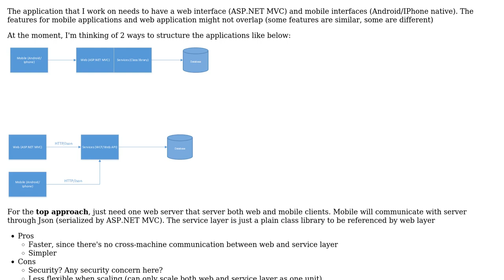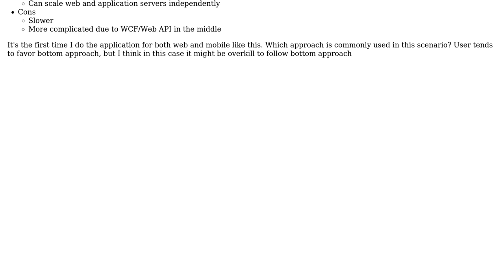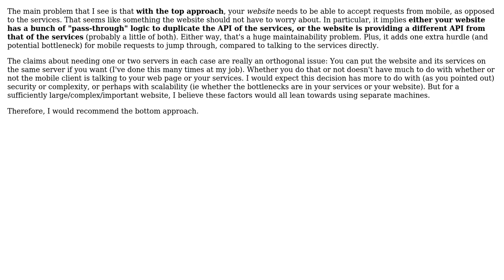Software Engineering: Architecture for web and mobile clients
With thanks & praise to God, and with thanks to the many people who have made this project possible! | Content (except music & images) licensed under CC BY-SA | Music | Images & others | With thanks to user Phuong Nguyen user Ixrec and the Stack Exchange Network Trademarks are property of their respective owners. You are responsible for your own actions.